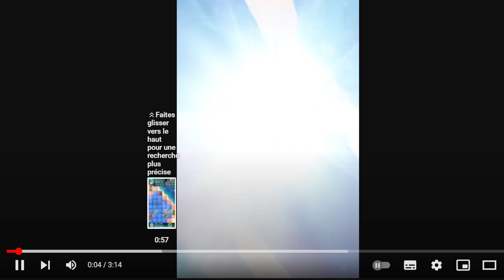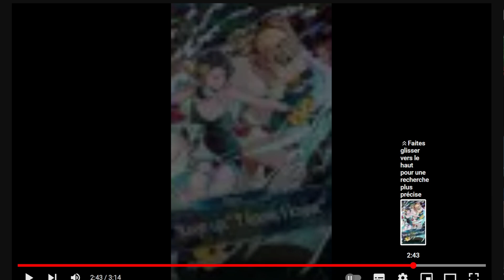POINT NEW HEROES Désir estival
On retrouve pour un POINT NEW HEROES  consacré aux nouveau héros  spéciaux été 1avec notamment le duo Shamir et Catherine

Point Heroes est une émission où on analyse l’aspect stratégique des personnages du jeu Fire Emblem Heroes mais ici dans la version express on apporte également  des suppositions car les stats ne sont pas montrés au moment du reveal des personnages